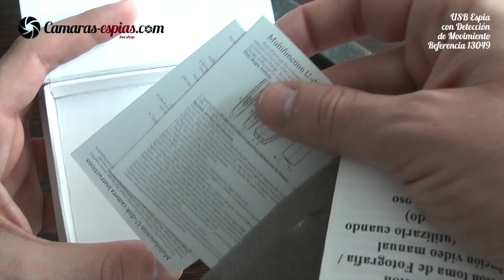USB Espia con Deteccion de Movimiento y sirve como Pendrive para guardar ficheros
Este USB espía graba a una resolución de 720x480.  Su exclusivo disñeo y sus altas funciones de grabación lo hacen unos de los dispositivos espias más demandados en el mercado actual.  Es muy fácil de llevar en cualquier lugar gracias a su reducido tamaño.  Se puede utilizar como grabador de video, toma de fotografías, grabación por detección de movimiento y cámara web.  Para reproducir los videos grabados es muy sencillo ya que se conecta como un pendrive al puerto USB de nuestro ordenador y listo, no es necesario instalar ningún driver ni ningún software adicional, el PC lo reconocerá automáticamente.  Este USB lo podemos utilizar en muy diversas situaciones.

Caracteristicas Principales

Dispositivo USB Espia de Diseño Moderno

Alta Resolución de Video: 720x480 a 30FPS

Alta Resolución en toma de fotografías: Tomo foto a 2 mega pixels

Funciona con tarjetas de memoria microSD de hasta 32GB (Tarjeta no incluida)

Capacidad de la batería: 300 mAh para trabajar aproximadamente unos 90 minutos

Especificaciones

Función de grabación de video  y audio manual

Función de toma de fotografías

Función de grabación de video por detección de movimiento

Se puede utilizar como un pendrive

Formato Video: AVI

Resolución Video: 720x480

30FPS

Formato Foto: JPG

Resolución Fotos: 1280x1024

Sistemas operativos soportados: Todos

Dimensiones: 7.4x2.5.1.2 (cm)

1x USB Espía

1x Manual de Instrucciones

1x Exclusivo Manual de Instrucciones en Español para que no tenga ningún inconveniente a la hora del funcionamiento del dispositivo (somos la única tienda que lo enviamos en español)